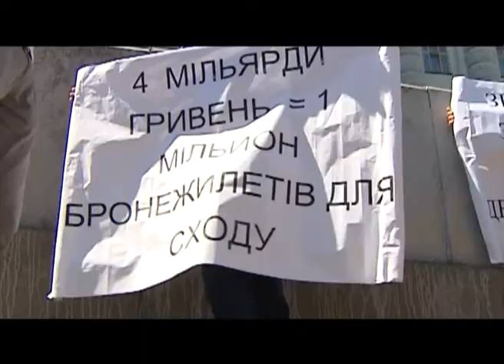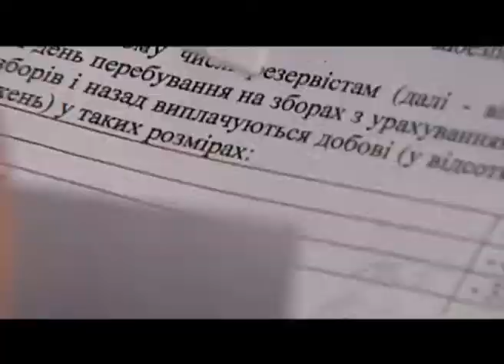Почему украинские солдаты остаются на фронте без защиты? Факты недели, 15.06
Зы 130 мільйонів гривень благодійної допомоги армії, зібраної українцями, наразі використано лише 7. А хлопцям на Донбасі так потрібні  бронежилети. Вже зараз! Чи має право країна відправляти бійців на фронт без захисту -- розбирався Ігор Онопрієнко.

Из 130 миллионов гривен благотворительной помощи армии, собранной украинцами, пока использовано только 7. А ребятам на Донбассе так нужны бронежилеты. Уже сейчас! Имеет ли право страна отправлять бойцов на фронт без защиты - разбирался Игорь Оноприенко.

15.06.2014